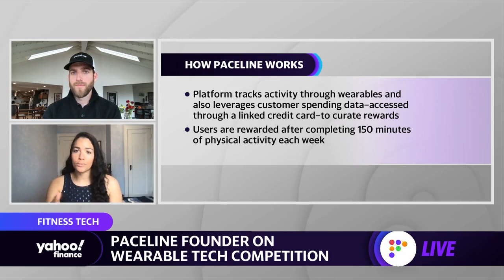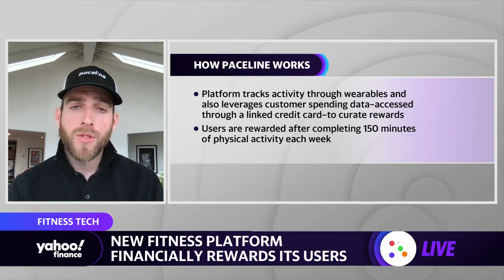Fitness platform pays users to be active and live healthy lifestyles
Yahoo Finance's Kristin Myers spoke to Joel Lieginger Paceline Founder about how his fitness app gives financial rewards to users who stay active and adapt healthy lifestyles.